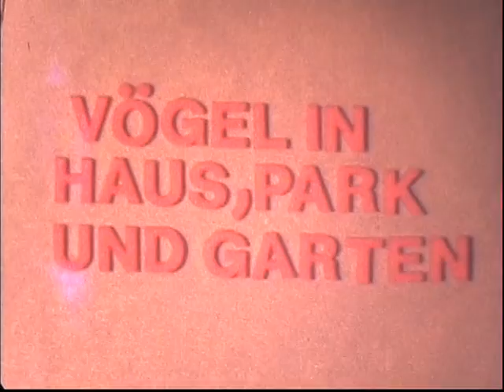Blackbird taking a bath